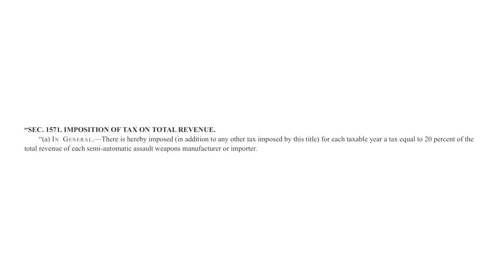A 1,000% Tax Wasn't Enough. HR 8741 Goes Further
A bill just introduced in the house seeks to add an additional 20% tax.  Called the "Firearms Industry Fairness Act"